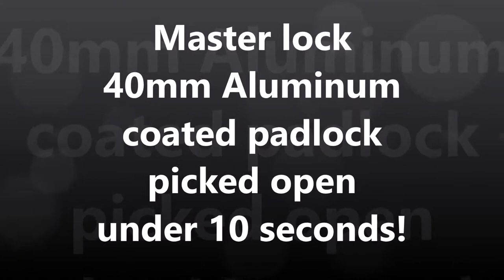Master lock 40mm aluminum coated padlock picked open under ten seconds!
to buy a lock like this to practice on go Picking open an aluminum master lock padlock in under ten seconds.  Do not protect your property with these locks!